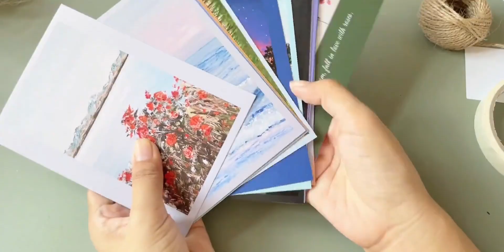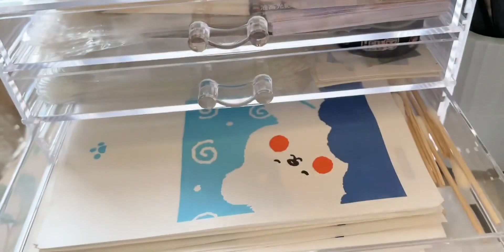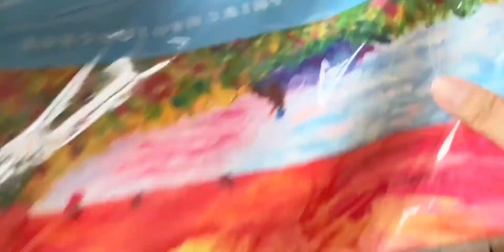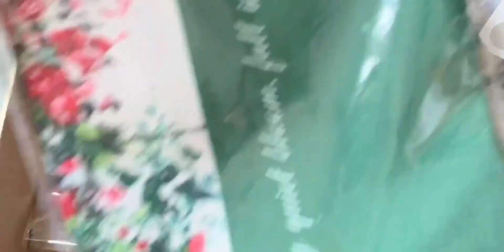原声打包｜那些用自己的画做成的周边～原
声打包｜那些用自己的画做成的周边～

 美好生活日常记录,手绘,手工,UP！新学期,原声打包,沉浸式,打包,画画,油画棒,周边